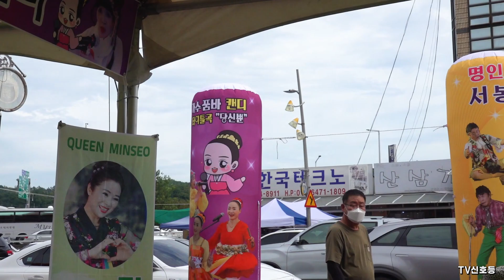트롯퀸*민서* ^제가 싱글이라예! 한번말고 여러번 찍으면 넘어가예^~ 2022,금산인삼축제 大대박공연 _2022.10.2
- 공연 -
*천상재회
*고추
*목계나루
*통나무집
*찔레꽃
*미운사랑
*목포의눈물
*건배
*단심이
*먹물같은사랑
*잡지마
*정거장
*당신께만
*진또배기
*아이라예
*고맙소